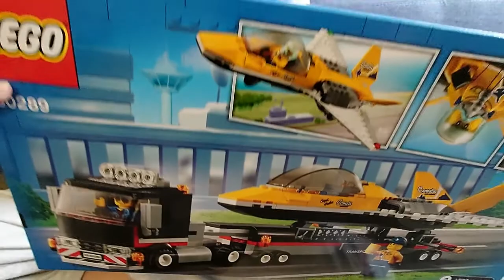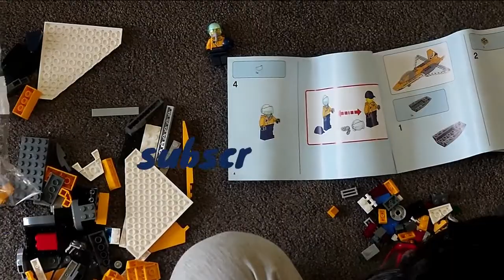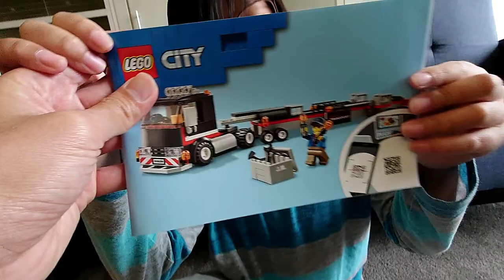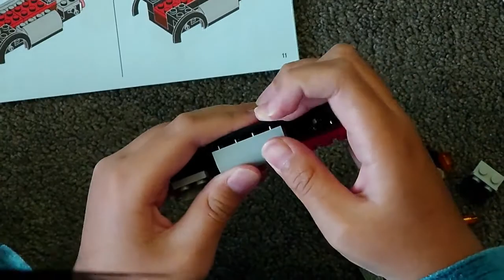Hanan Lego City, mau menjadi Lego Master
Tempat bermain di pantai yang cocok untuk anak di Sydney, coastal walk bersama Hanan dan Naura

Banyak coklat dan kostum serem di Halloween party di Sydney. Hanan pakai kostum Where is Wally

Aneh, Hanan bisa melayang di Sydney. Ada kembang api setiap malam dan minum air kran langsung

Day 10 hari ini sausage rolls dan edamame karantina di Sydney Australia, udah coba makanan ini?

Alhamdulillah setengah perjalanan karantina di Sydney dari 14 hari. Day 7 ada tuna bowl & roti ayam

Day 5 Mau tahu makanan karantina di Sydney Australia yang enak, halal dan sehat bersama Hanan

Sembunyikan alat make up yang kecil banget, Hanan main hide and seek bareng Naura di kamar

Day 2 dapat sandwich ayam di siang hari tapi belum bisa makan karena puasa di Sydney Australia

Day 1 enaknya makan siang Hanan karantina di Sydney Australia [Lunch with quiche at Meriton Suites]